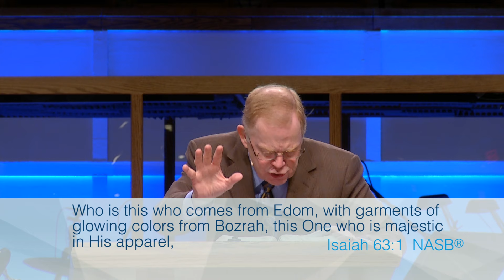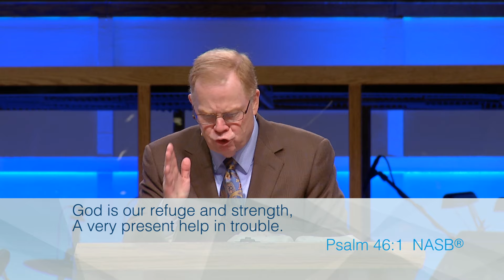Worship Gathering from November 20, 2016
Includes Dr. Traylor's message, "A Song of Thanksgiving," referencing Isaiah 12:1-6.